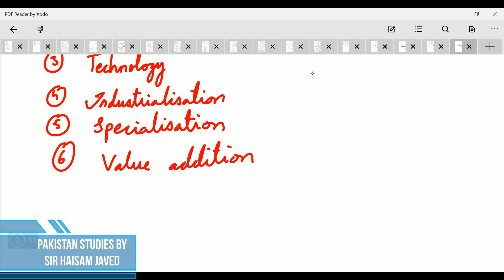Trade | Benefits of international trade | O'level | Pakistan Studies (2059) | by Sir Haisam Javed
In this video, Sir Haisam Javed introduces the topic of trade with the definition of trade and then discusses the terms: import and export. After that, the reasons why any country should get involved in international trade/benefits of trade are also discussed such as utilisation of resources, employment opportunities, technological advancement, industrialisation, specialisation and value addition

Environment of Pakistan
2059/02
0448/02